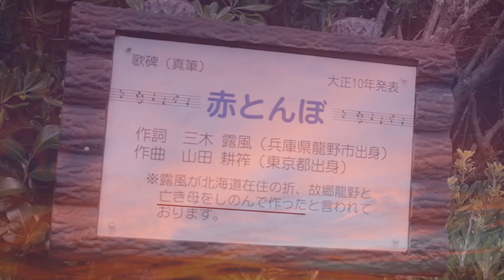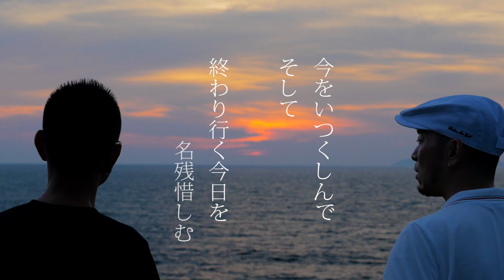【所さんの輪投げのオマケ】哀愁の赤トンボ日本童謡の園in和歌山県枯木灘県立自然公園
夕焼け空が綺麗だったから。。。

■日本童謡の園より「赤トンボ」作詞：三木露風、作曲：山田耕筰
偶然ながら我が母校の校歌を作曲されたのも山田 耕筰さん

■世田谷ベース 正式装備品販売店（グッズ）

打ち合わせ無しで急に撮影を開始する、それが私たち流の「即興！人生彫刻無茶ブリ動画」急な話でアタフタしている登場人物たちを暖かくお楽しみください。シリーズ検索はこちら↓

■ようこそウエタナチャンネルへ■
私たちウエタナでは「映像制作」をはじめ「絵画」や「生け花」「現代アート」「オブジェ造型」「インスタレーション」「デザイン」「アートイベント」「ドローン空撮」などを行っております。

またそれらのアート要素を様々な企画に盛り込むアートアップ業務を承っております。是非いちどお問合せください。

■使用機材アマゾンアソシエイト
カメラ：Panasonic GH4
レンズ：Lumix G X VARIO 12-35mm/F2.8 ASPH
ワイヤレスマイクロホン：ECM-AW4＋ECM-PC60
ＬＥＤ照明：YONGNUO Video Light YN900
ドローン：DJI Phantom 4
モニター：ipad air2